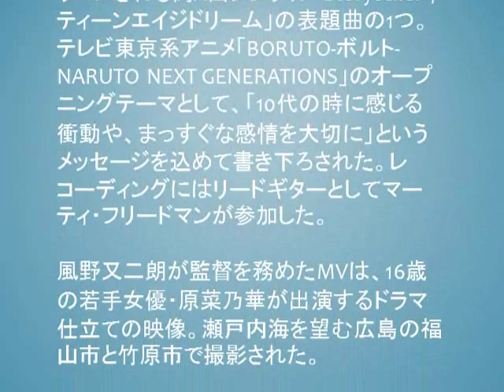miwa、アニメ「BORUTO」オープニング曲MVは瀬戸内舞台のドラマ仕立て